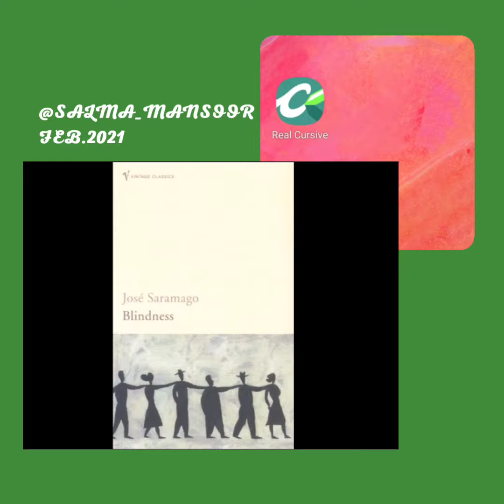Reviews | José Saramago Blindness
José Saramago  was a well known writer from Portugal. He composed many novels and Won noble prize for his literary contributions. One of his novel is Blindness which also became the basis of a film produced in 2008 and is directed by Fernando Meirelles.
The story depicted a city which was hit by "white blindness" and none can escape the ultimate fate. This ended in a disruptive society governed by people who have no clues and were helpless. As there's no cure but to quarantine the individuals hit by the illness.